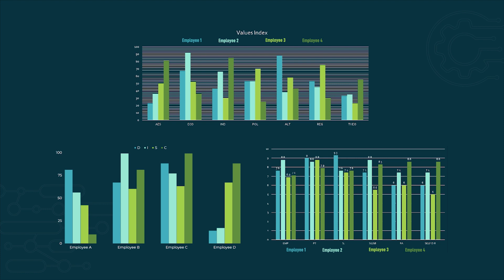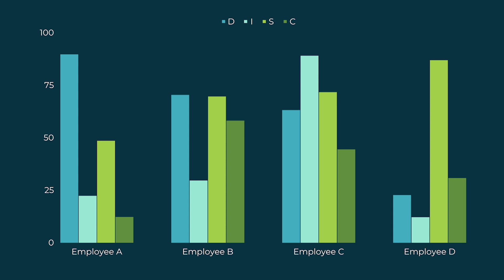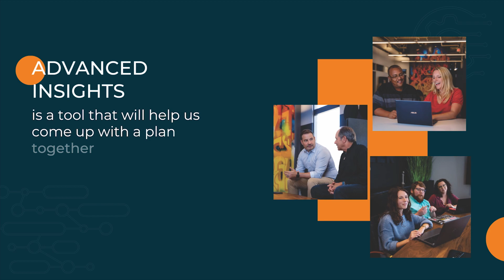ADVanced Insights Profile Introduction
Miller Resource Group now provides ADVanced Insights as a service for clients. ADVanced Insights is a talent assessment tool developed by Innermetrix that combines three powerful methodologies to give employers valuable insights into their current employees and potential team members.

By leveraging the information gained from these three profiles, the ADVanced Insights assessment provides a comprehensive view of an individual's behavioral style, values, and natural abilities. This can help companies identify top performers, develop employee potential, and build stronger, more productive teams.

Whether you're looking to improve your current team or build a new one, ADVanced Insights can help you make more informed decisions.